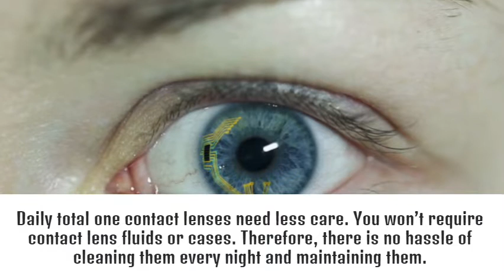Why Daily Total One Contact Lenses Are Better Than other Lenses?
Daily Total One Contact Lenses put on a fresh pair every day and then throw them away after you’re done with them. They are getting increasingly popular because of their medical benefits and ease of use.